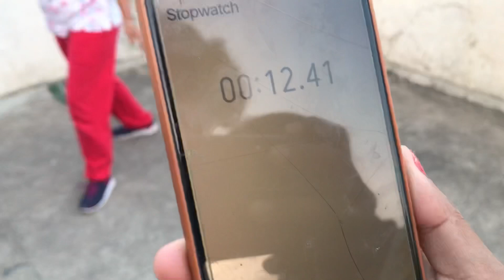Open Challenge || Play & Win 50000